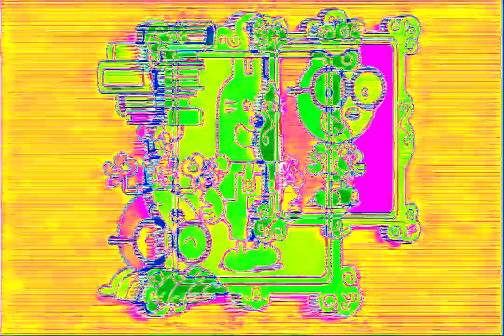Wow Wow Wubbzy Be Yourself URU in Helium Clearer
Gift for @Jason McPherson. Credit to him.
Credit to that uploader and anyone who has taken part in the making & distribution of the Be Yourself URU song from Wow Wow Wubbzy.

wow wow wubbzy effects
wow wow wubbzy be yourself uru effects
il vocodex effects
il vocoder effects
il vocoding effects
helium clear effects
helium clearer effects